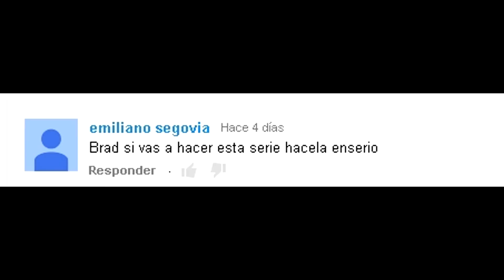PES 2015 BAL | CAMBIO DE LOOK PARA BRAD SELLERS!!!! #7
¿Quieres salir en mi top five golazos? mándame tus mejores goles o también puedes enviarme cualquier fail,bug o error gracioso a esta dirección y podrás salir en futuros vídeos

Mi Skype:bradpitto3